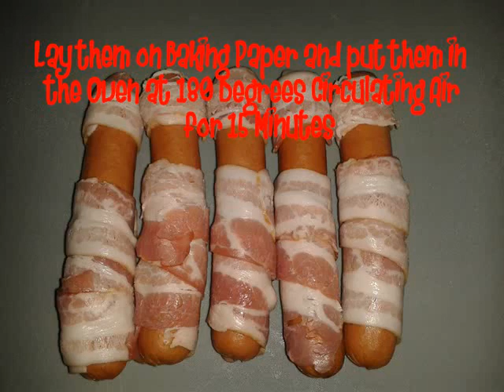Halloween bacon mummy hot dog recipe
1 pack bacon, 5 Hot dogs, a bit ketchup, a few sugarpearls. Wrap a stripe bacon from the buttom to the top and let the top open. Take a half stripe bacon and wrap it around the top. Leave one piece open for the face. Place them on baking paper with the end of the bacon stripes on the bottom. Put them in the oven at 180 degrees celsius circulating air for about 15minutes. Paint eyes from ketchup and take the sugarpearls for pupils and enjoy. Look at my other work.